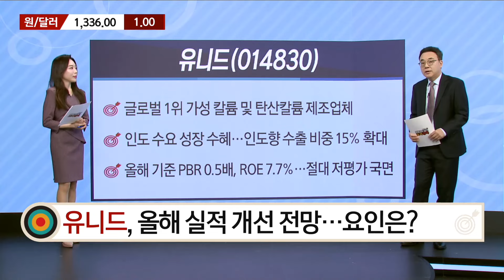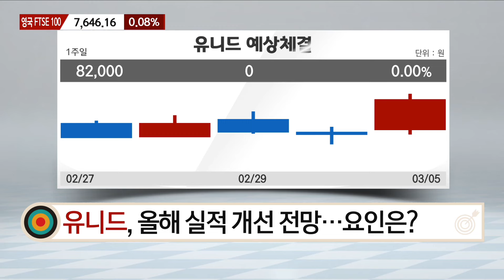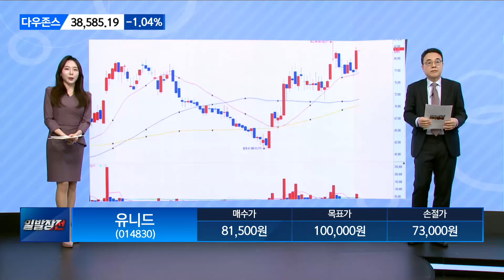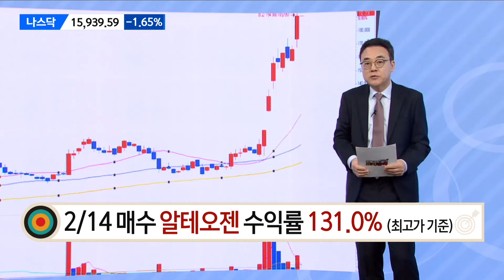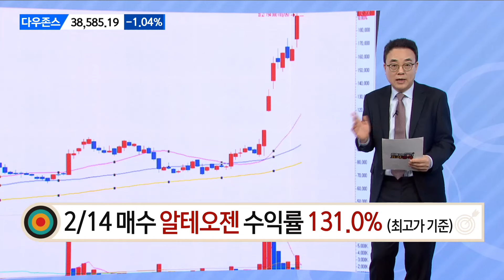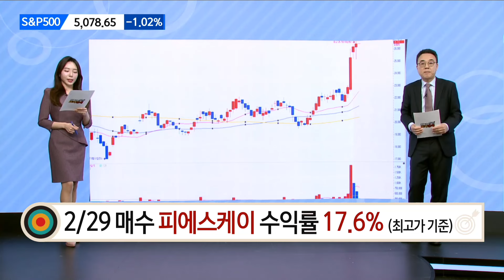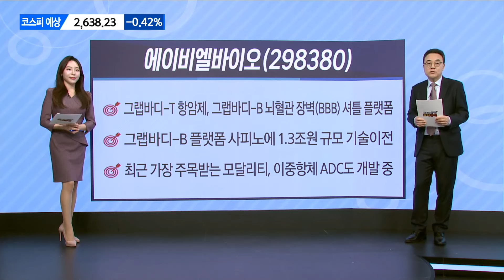[효자종목] 유니드·에이비엘바이오 / 이효근의 효자종목 / 매일경제TV